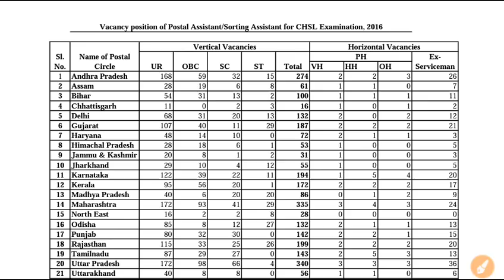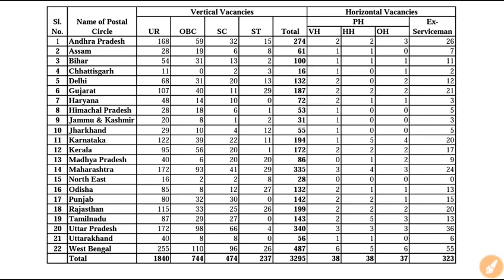Region Wise vacancies of CHSL 2016/Check before filling Option Form/In Hindi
Region Wise vacancies of CHSL 2016. Check before filling Option Form.So please watch the video till the end.